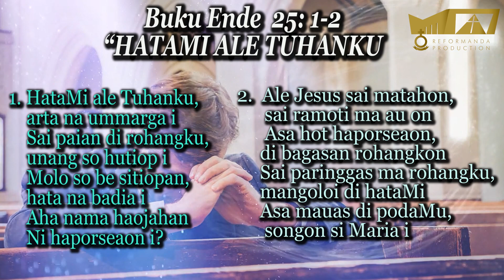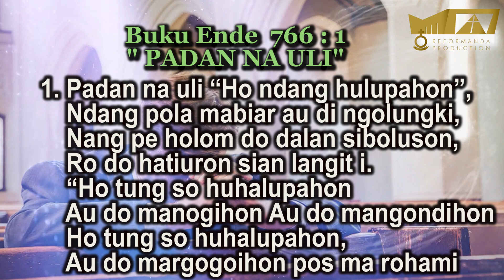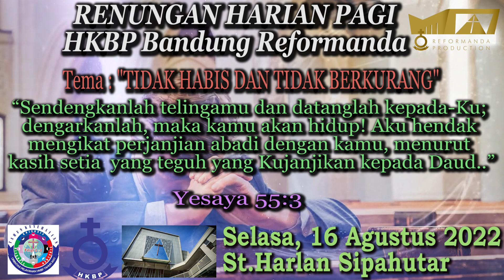Renungan Pagi 16 Agustus 2022 HKBP Bandung Reformanda